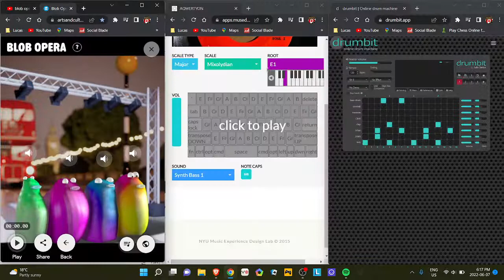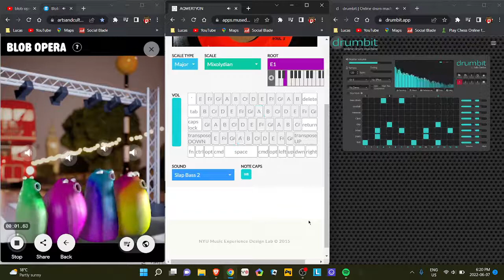Blob opera Londonderry Air Remix but better!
Am sorry for the mistakes on some of the wrong notes